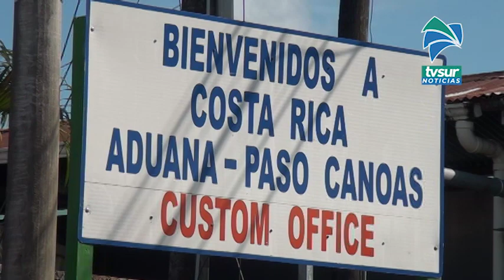Un costarricense fue detenido por tráfico ilícito de migrantes